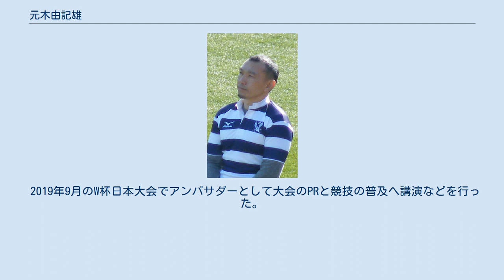元木由記雄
元木 由記雄（もとき ゆきお、1971年8月27日 - ）は、大阪府東大阪市出身の元ラグビー選手、指導者。
現役時代のポジションはセンター（CTB）。
 小さい頃から生駒山で遊んできた足腰を見込まれ、英田中学で先輩に誘われて本格的にラグビーを始める。
 大阪工大高校へ進学する際には「将来の日本代表を背負って立つ逸材」と呼ばれ、高校2年、3年と2年連続で高校日本代表入りを果たす。
花園に出場した同じ年の高校生からサインを頼まれた、というエピソードも持つ。
 高校卒業後は明治大学に進学。
明治大学ラグビー部では1年から試合に出場し3度の大学選手権優勝に貢献、4年時には主将を務めた。
 大学卒業後1994年、V7最後のシーズンに神戸製鋼へ入社。
1年目からレギュラーとして活躍。
連覇が途切れたあと、1999年度と2000年度に全国社会人大会と日本選手権の栄冠を掲げる。
トップリーグ元年（2003−2004）、神戸製鋼コベルコスティーラーズで唯一全11試合にフル出場し、チームを初代王者に導き、自らもMVPとベスト15に選ばれる。
翌年もベスト15に。
 長年チームの中心選手として貢献した。
 日本代表には19歳で選出され、1991年のアメリカ戦で初キャップを獲得、1996年には英国バーバリアンズに選ばれ、8月17日にマレーフィールドでスコットランドと対戦した。
 2007年12月11日の練習中に右アキレス腱を断裂。
翌年復帰するが 2010年3月5日に現役引退を発表。
 2010年3月、ラグビーU20日本代表ヘッドコーチ、神戸製鋼コベルコスティーラーズアドバイザー 。
を経て、2013年に京都産業大学ラグビー部のバックスコーチに就任、2015年には、チームのヘッドコーチに就任、2020年には、チームのGMに就任した。
 2019年9月のW杯日本大会でアンバサダーとして大会のPRと競技の普及へ講演などを行った。